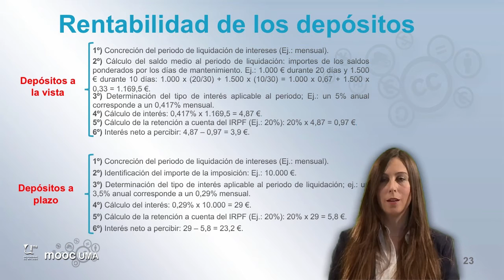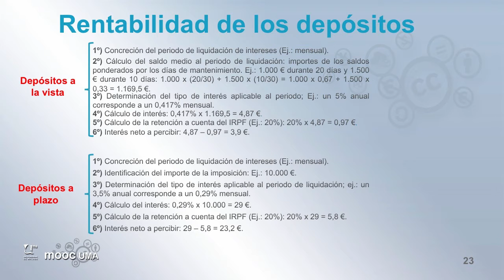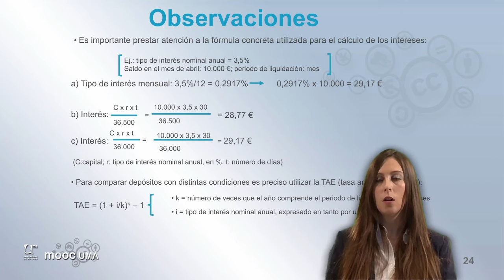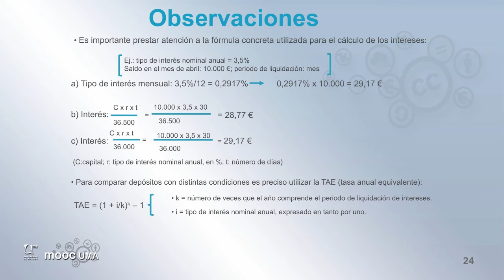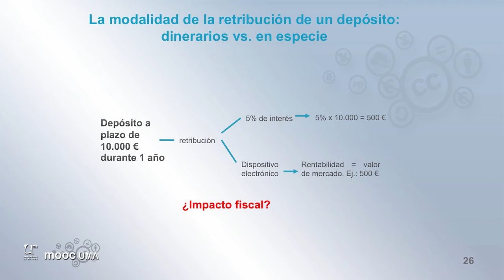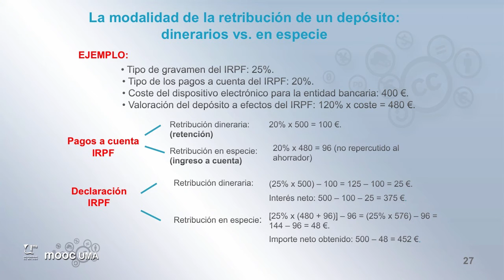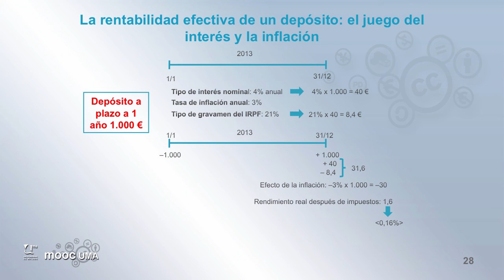MOOC UMA Claves de educación financiera para la ciudadanía: Módulo 3 Video 6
Rentabilidad de los depósitos